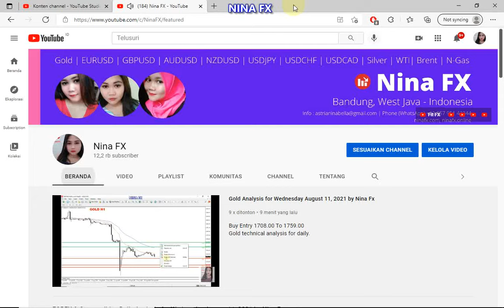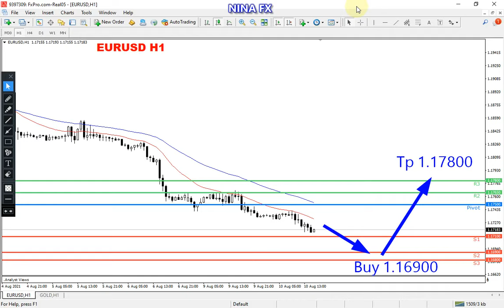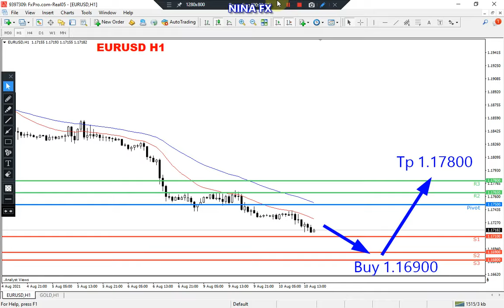EUR USD Analysis for Wednesday August 11, 2021 by Nina Fx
EURUSD techncial analysis for daily.